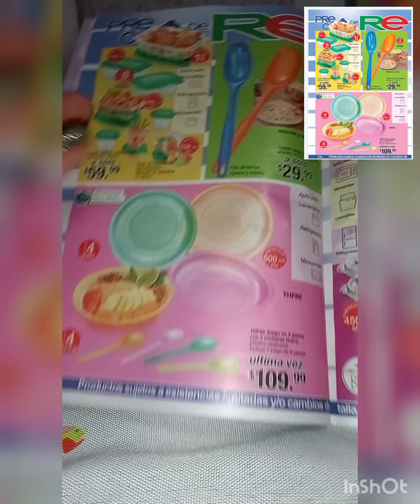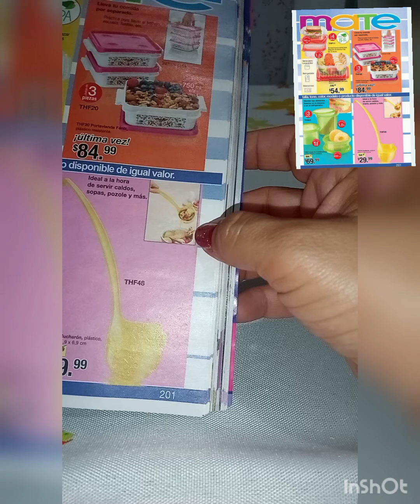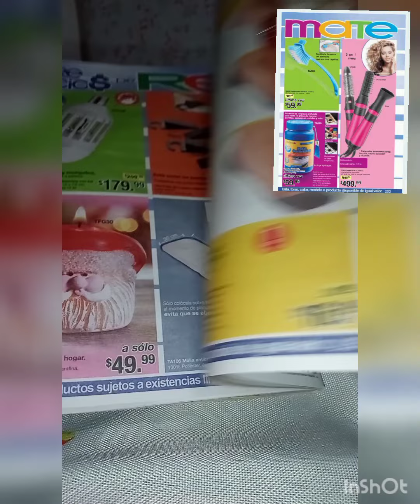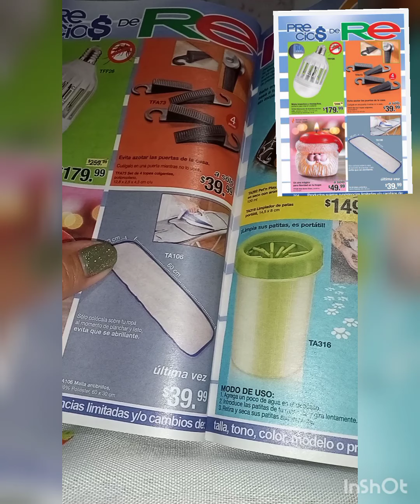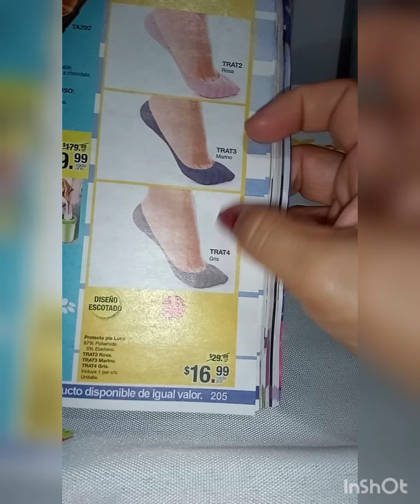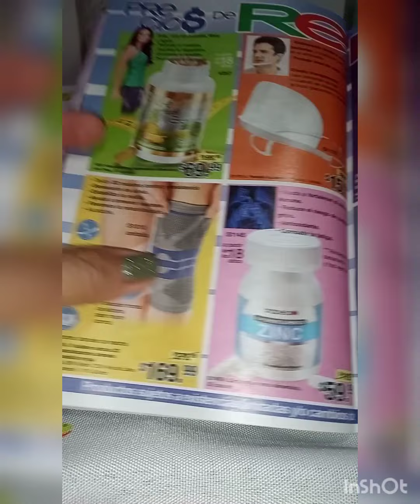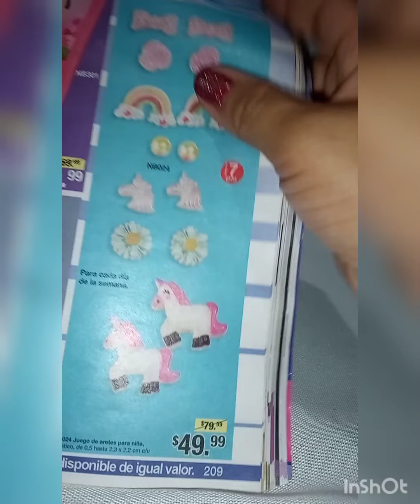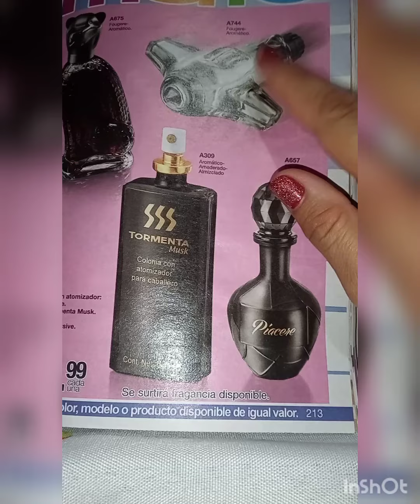Precios de remate campaña 26 -2021 Arabela 🌸